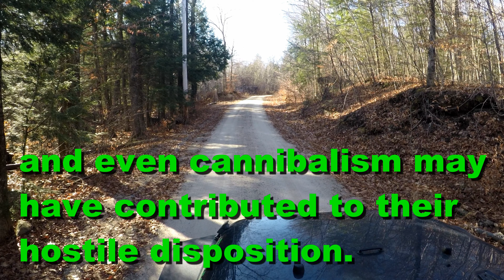The Hills Have Eyes Trail New Hampshire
An interesting trail in the lost mountains where government testing of underground atomic weapons were tested.

Locals, and miners refused to move leaving this area a modern day Borderlands, with mutants, and cannibals. The wild west of the Northeast!

With one major obstacle on this trail we decide to risk it :D